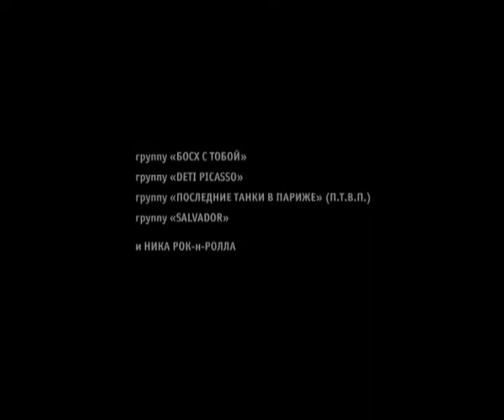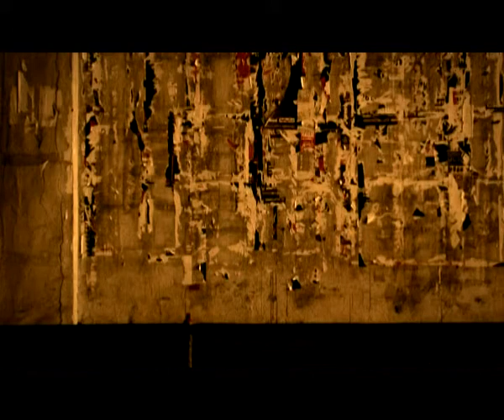IMMERSION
ПОГРУЖЕНИЕ / IMMERSION